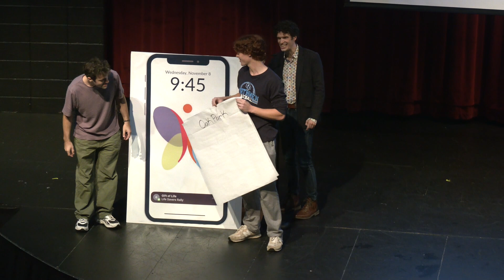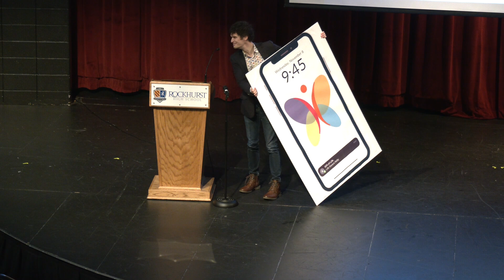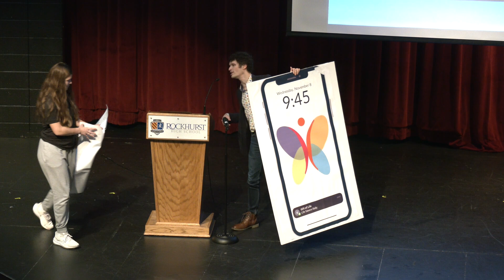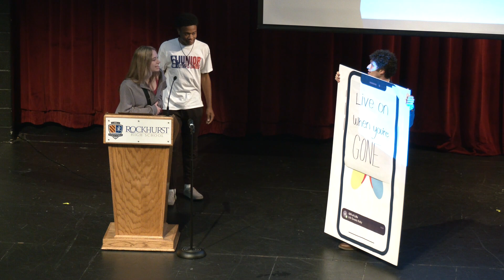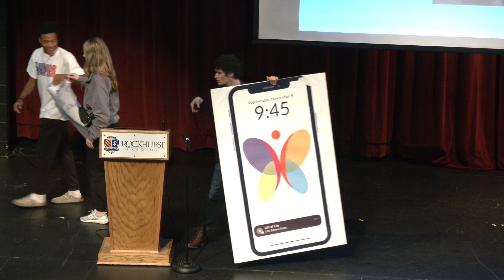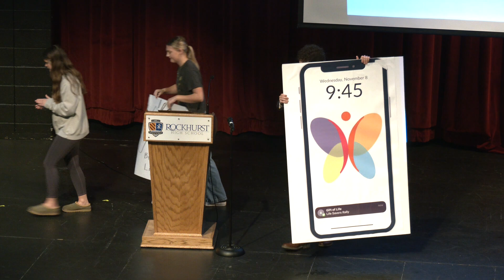Life Savers Rally - Text Message Competition